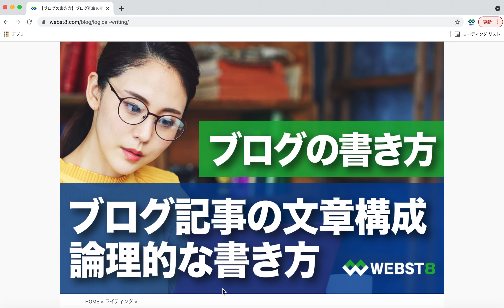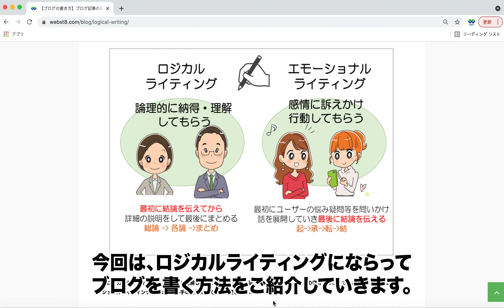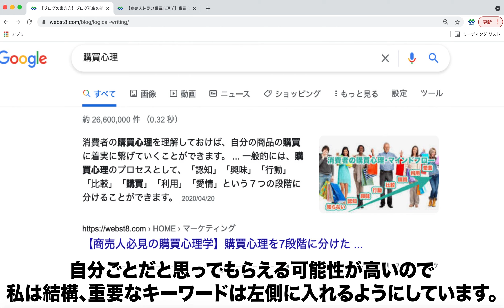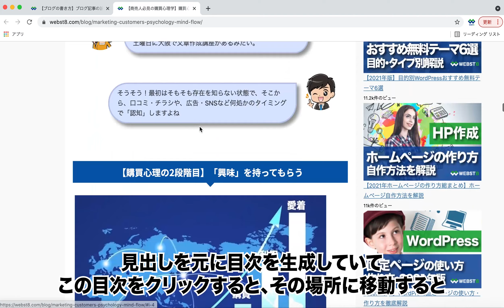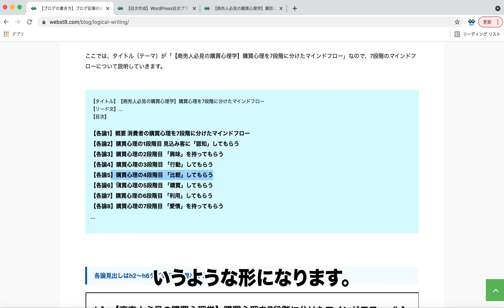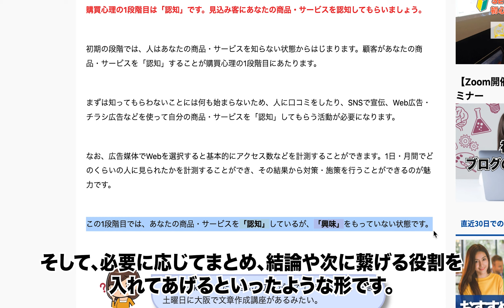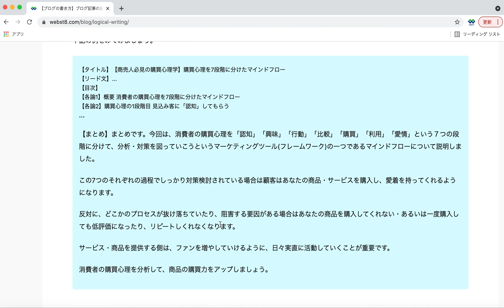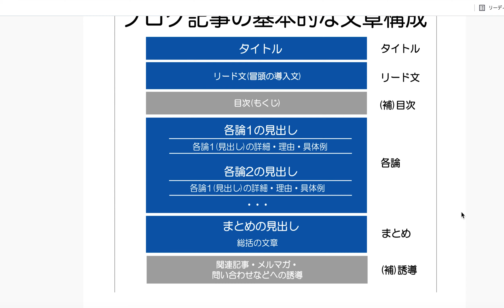【ブログの書き方】ブログ記事の論理的な文章構成・作り方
ブログ記事の論理的な文章構成・作り方の説明動画です。

■【ブログの書き方】ブログ記事の論理的な文章構成・作り方を解説